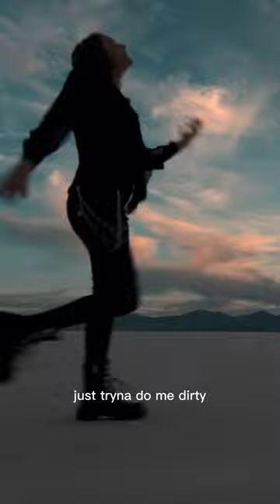Filming "Boys In Jersey" in NYC & The Salt Flats was a dream🎥!